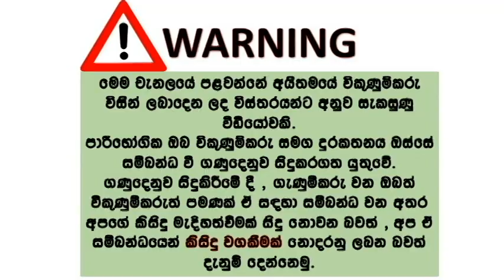Serina van | serina van for sale | used van for sale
1994/1996
2022/7 lisan thiyenwa
Issraha tyre aluth
Pitipasse deka daganda oni,
Glass 1 tikak track wela
Enjin 1 uda packin eken thel leak ekak thiyenwa.